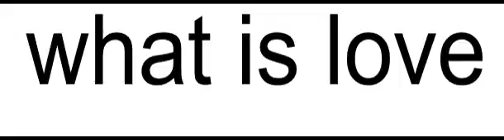what is love?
Love is a variety of different feelings, states, and attitudes that ranges from interpersonal affection to pleasure. It can refer to an emotion of a strong attraction and personal attachment.